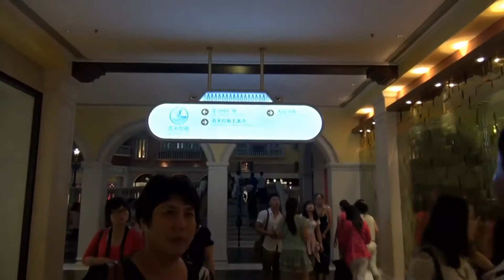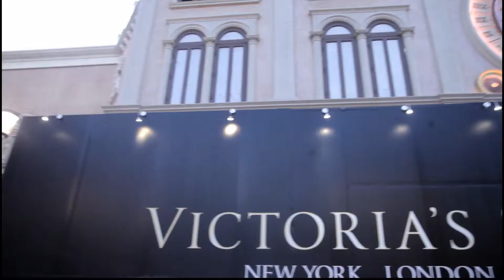The venetian hotel macao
The Venetian Macao (Chinese: 澳門威尼斯人) is a luxury hotel and casino resort in Macau owned by the American Las Vegas Sands company. The Venetian is a 39-story,[1] casino hotel on the Cotai Strip in Macau. The 10,500,000-square-foot (980,000 m2) Venetian Macao is modeled on its sister casino resort The Venetian Las Vegas. The Venetian Macao is the largest casino in the world, the largest single structure hotel building in Asia, and also the seventh-largest building in the world by floor area.

The main hotel tower was finished in July 2007 and the resort officially opened on 28 August 2007.[2] The resort has 3,000 suites, 1,200,000 sq ft (110,000 m2) of convention space, 1,600,000 sq ft (150,000 m2) of retail, 550,000 square feet (51,000 m2) of casino space – with 3,400 slot machines and 800 gambling tables and the 15,000-seat Cotai Arena for entertainment and sports events.

The lead architect for the Venetian Macao were Aedas and HKS, Inc. joint venture, who were responsible for the design, coordination and implementation of the project on site.[